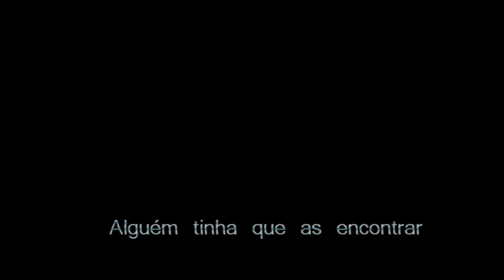A escola assombrada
190 Murtosa

Duas raparigas aventuraram-se por uma escola fechada e antiga.
Nunca mais voltaram.
Um grupo destemido de jovens resolveu investigar e entrou na escola.
Uns sons estranhos assustaram-nos mas eles seguiram sempre em frente.
Ate encontrarem o "Nardo faca-na-mao" !

Filmado pela equipa Pinguano ou Peliquim, como queiram, na actividade de Sexta a noite.
Mortas : Catia e Joana
Ma'mens : Rtr e Ze
Gritos histericos : Margarida, Matilde, Fabiana e Daniela (axo eu xD )

Editado por mim, Ze